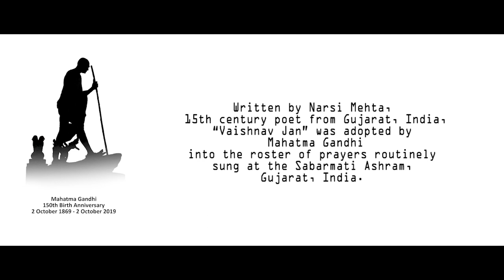A beautiful rendition of Bapu’s favourite ‘Vaishnav Jan To’ by artist from Nauru